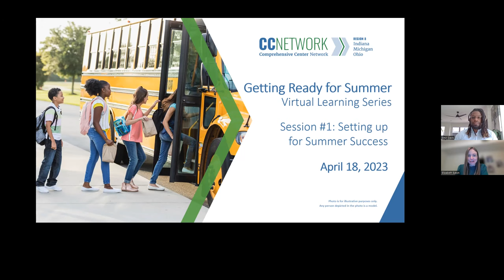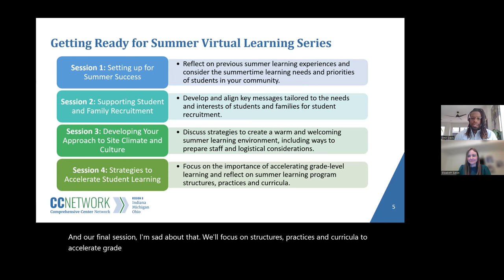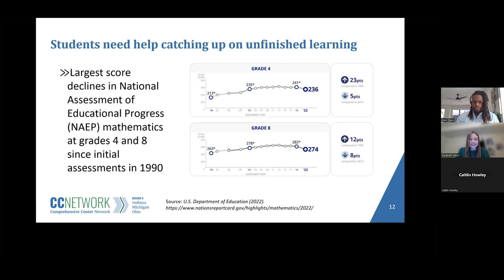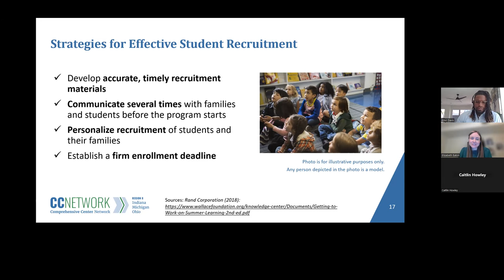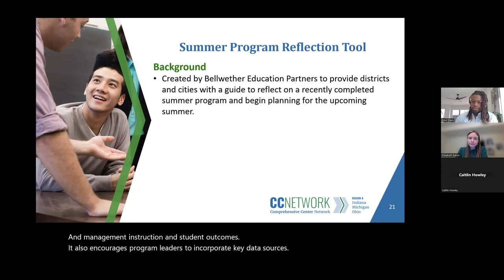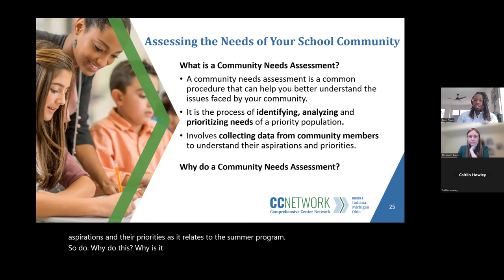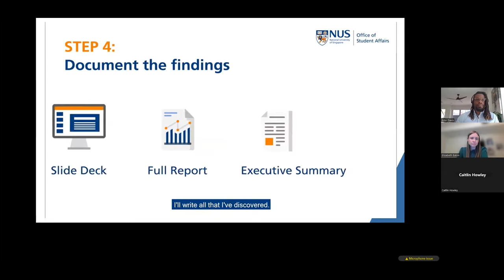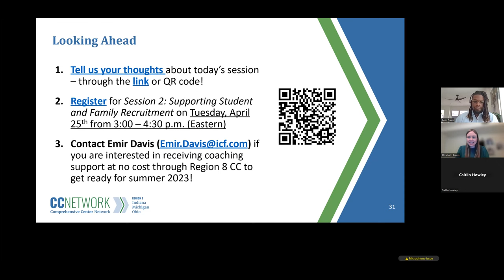Session 1: Setting up for Summer Success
In this first session of a four-part webinar series, Region 8 Comprehensive Center staff Elizabeth Eaton and Emir Davis review and discuss research demonstrating how summer programming can aid in learning recovery, including accelerated learning. Elizabeth and Emir then help participants reflect on their previous summer programs and think about how to craft and refine a plan for understanding the summertime learning priorities of students and families in their communities.